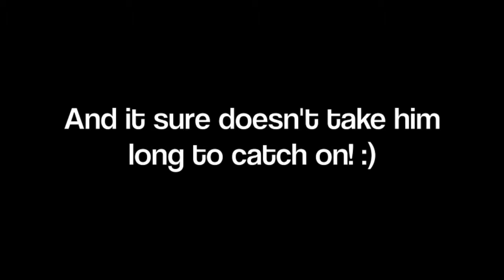Grand Slam's Border Collie Disc Dog Event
Grand Slam showing off his newly acquired disc dog skills at the Summer Fling event at Royackers.

Happy Training!